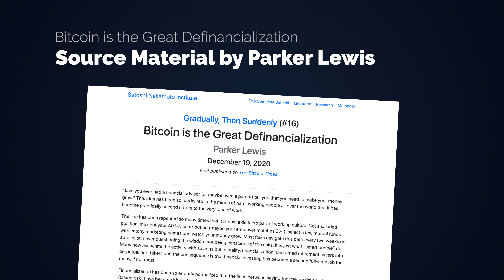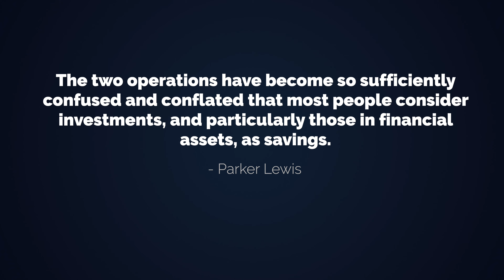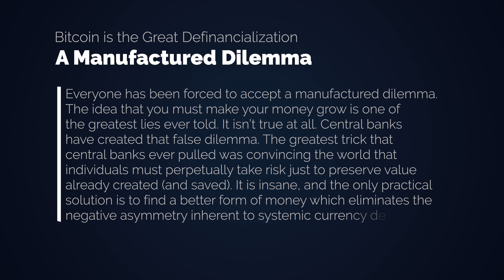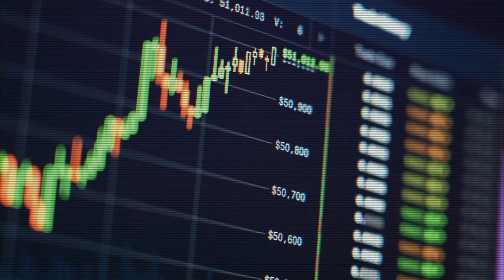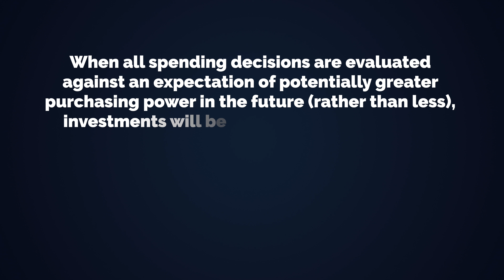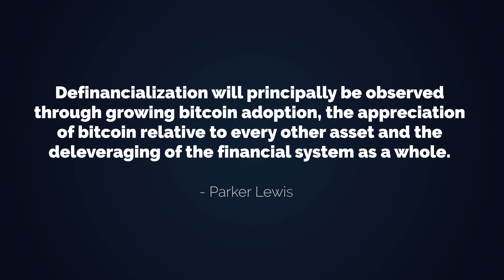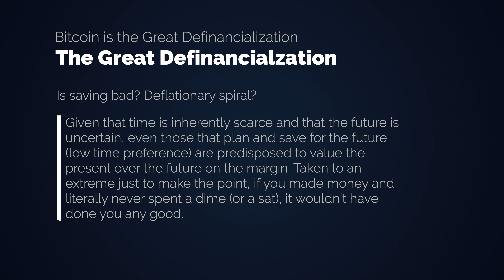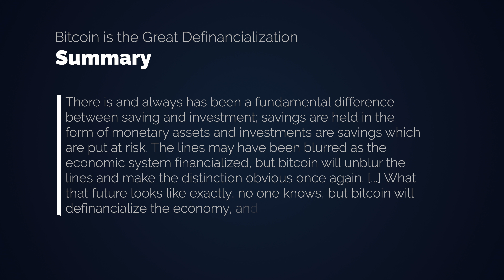Bitcoin is the Pin to the Bubble - The Great Definancialization (Parker Lewis)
In this video I talk about the great definancialization that Bitcoin will bring and what the saying Bitcoin is not the bubble, but the pin to the bubble is all about. This video is based on “Bitcoin is the Great Definancialization” by Parker Lewis which is part 16, the latest pat of his highly highly recommendable series of articles called “Gradually, then suddenly”.

Chapters:
0:00 Saving vs. Investing
2:57 The Great Financialization
4:03 Bitcoin is the Great Definancialization
7:43 Summary